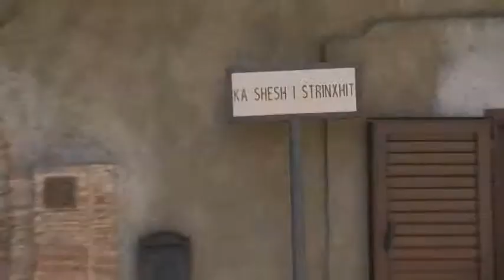Marika e Salvatore Trailer